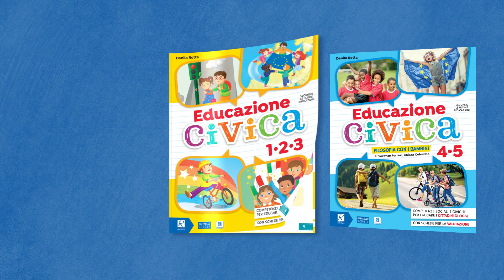Educazione Civica - il volume basato sulle ultime indicazioni ministeriali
PER EDUCARE ad una cittadinanza responsabile nel rispetto dei valori fondanti della
Costituzione e dell'Unione Europea.

PER VALUTARE il percorso di apprendimento e crescita personale attraverso test, schede
di approfondimento, compiti di realtà e mappe.